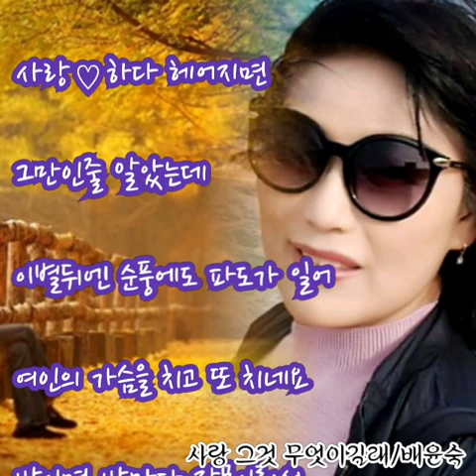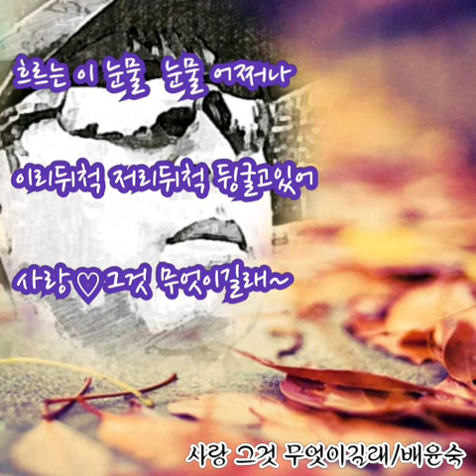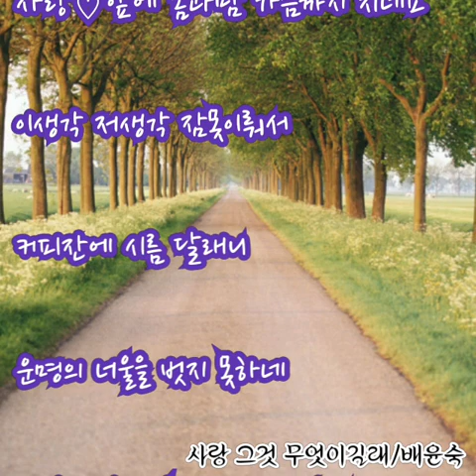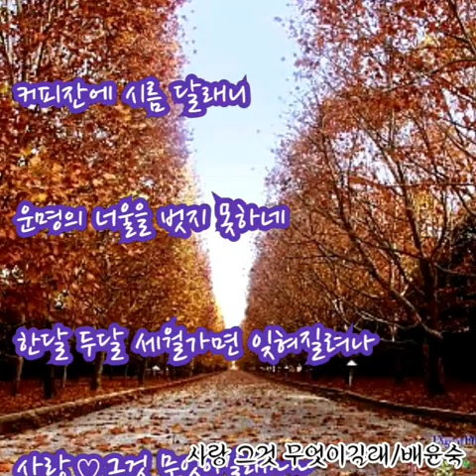사랑 그것 무엇이길래♡배윤숙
사랑 그것 무엇이길래
노래 배윤숙

사랑하다 헤어지면 그만인줄 알았는데
이별뒤엔 순풍에도 파도가일어
여인의 가슴을 치고 또 치네요
밤이면 밤마다 잠못이뤄서 술잔에다
시름 달래니 흐르는 이 눈물  눈물 어쩌나
이리뒤척 저리뒤척 뒹굴고잇어
사랑그것 무엇이길래

사랑앞에 몸과맘 가슴까지 치네요
이생각 저생각 잠못이뤄서
커피잔에 시름달래니
운명의 너울을 벗지 못하네
한달 두달 세월가면 잊어 질려나